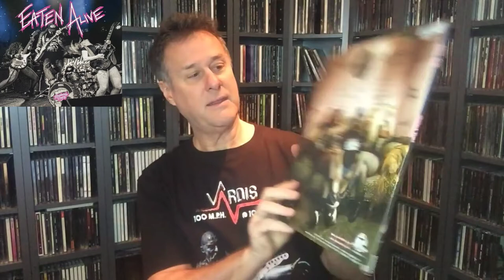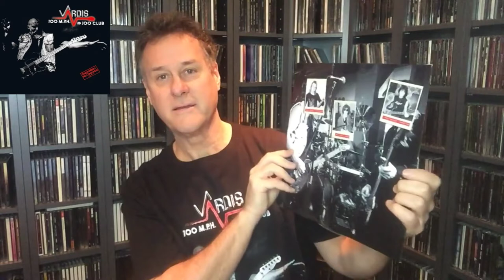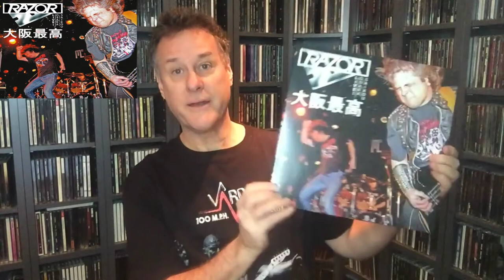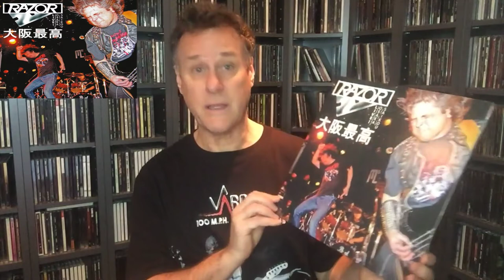(Reviews) DOUBLE LIVE VINYL ALBUMS - The 2020s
Vinyl is making a comeback, baby!!!

Join The Mighty Decibel as we review four double live vinyl releases from the 2020s. From thrash metal, to southern rock and NWOBHM, we've got you covered.

Let's wax poetic!